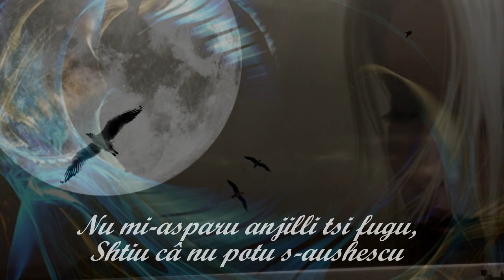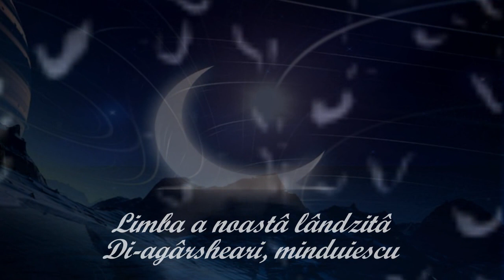Al Eminescu - Kira Iorgoveanu-Mantsu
Adhyivăseari dramatică - Mihali Prefti. Poem dedicated to the great romanian poet, Mihai Eminescu ( 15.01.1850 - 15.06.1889)
LUI EMINESCU
Când am luat să-i deschid cartea
Gândurile să-i citesc
Am simţit c-am inceput
Lângă Cartea lui să cresc.

Ochii lui mari ca o lume
Mă privesc din orice loc
Şi de-atunci ochii-mi nu văd
Fără ochii Lui -- deloc.

Când pe cer mi-arunc privirea
Şi, mii, stele strălucesc,
In orice lumină, stea,
Câte-un ochi de-al Lui zăresc...

Nu mă tem de-anii ce trec
Ştiu, nu pot să-mbătrânesc
Până când am să mai pot
Cartea Lui să o citesc.

Limba noastră ce-i bolnavă
De uitare -- mă gândesc
Ca să-i dau Marele Leac:
Versul sfânt de Eminesc.

Eminescu -- e Gândirea
Este - Marele Cuvânt
Eminescu -- e Iubirea
Este -- Dorul cel mai sfânt.